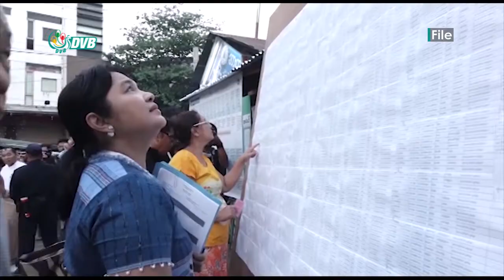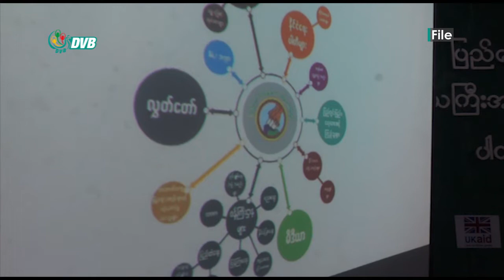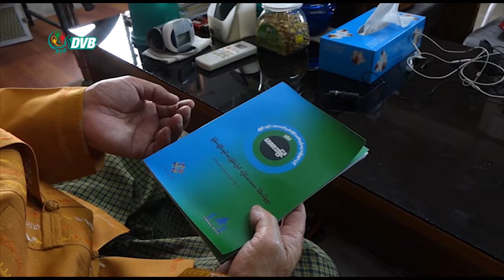DVB - လွတ်လပ်ပြီးတရားမျှတတဲ့ ရွေးကောက်ပွဲဖြစ်ဖို့ စုပေါင်းလုပ်မှ ဖြစ်မယ်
လွတ်လပ်ပြီးတရားမျှတတဲ့ရွေးကောက်ပွဲဖြစ်ဖို့ ရွေးကောက်ပွဲကော်မရှင် တစ်ခုထဲနဲ့ မရသလို မဲဆန္ဒရှင်တွေနဲ့ ရွေးကောက်ပွဲ အကူအညီပေးမယ့်အဖွဲ့တွေ စုပေါင်းလုပ်မှ ဖြစ်မယ်လို့ NLDပါတီရဲ့ ဗဟိုပြန်ကြားရေး ကော်မတီက ပြောပါတယ်။ဒီသတင်းကို စိုးမိုးအောင်က ပေးပို့ထားပါတယ်